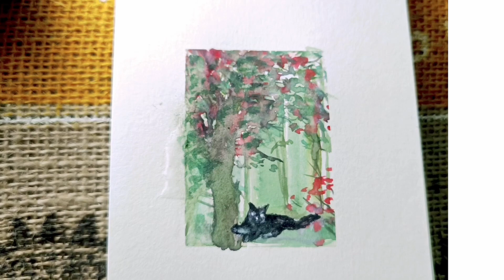Watercolor Painting😍 Scenery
Welcome to Arpourtin's Healing Painting Channel! 😍
Arpourtin has been focusing on the creation of decorative paintings that create atmospheric homes since 2019, and we have always been keen to share aesthetic experiences with you. At the beginning of 2022, we planned on sharing the healing process of painting through this channel. Looking forward to your participation in our wonderful art feast!